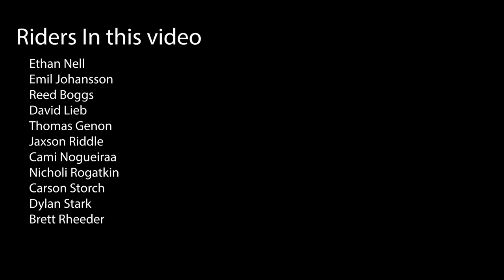Proving Grounds 2022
A short video I made with 2 different segments from proving grounds the other weekend. Good times all around!